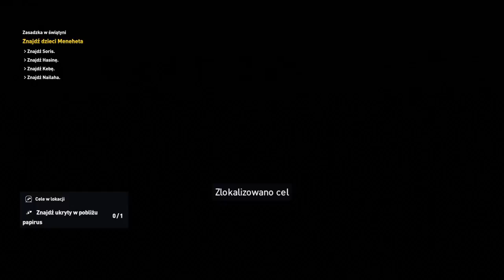Assassins Creed Origins #3 piasek piasek piasek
Streaming from ps4, every kind of games old one's and new, rpg, fps, tps, racing, fighting, horrors. Some times working in garage. Have a nice time watching. Thanks.